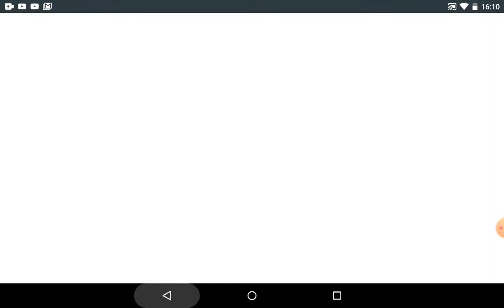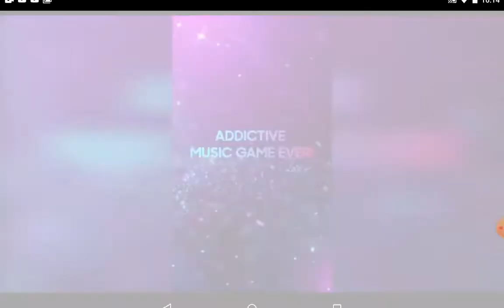Geometry Dash Lite